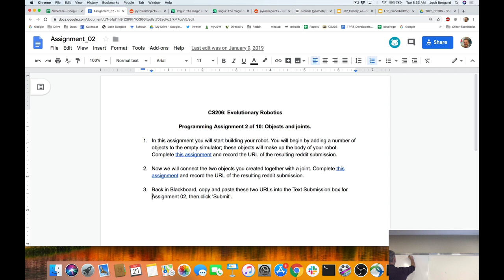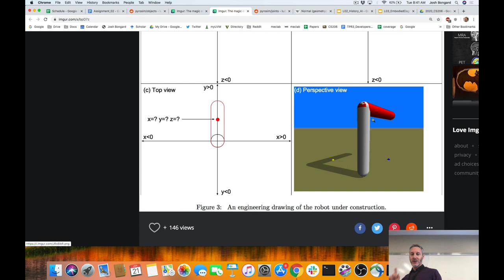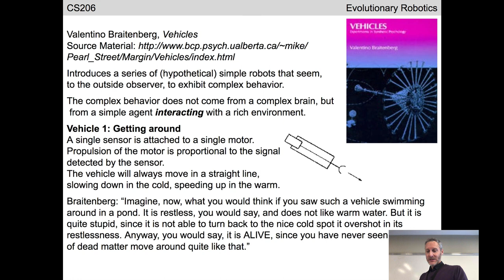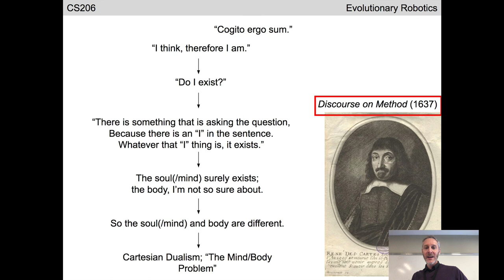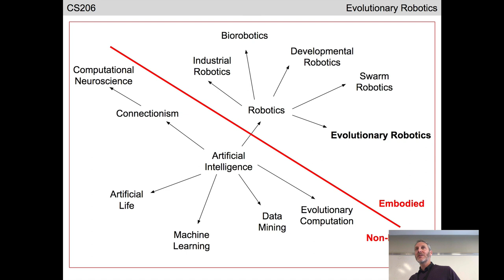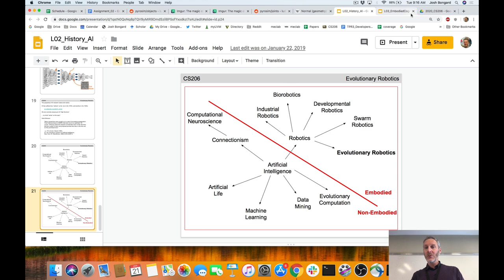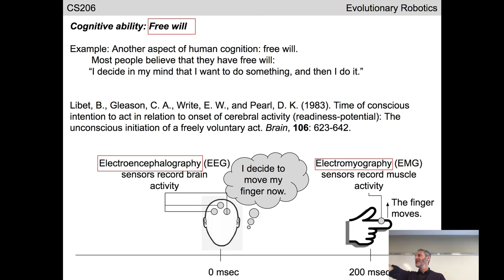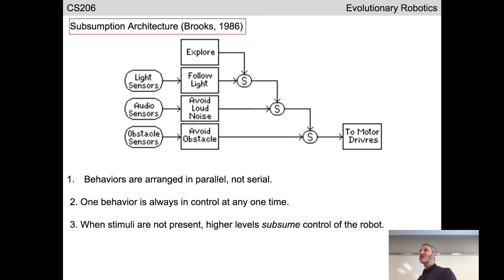Evolutionary robotics course. Lecture 03. Taped Jan 21, 2020.